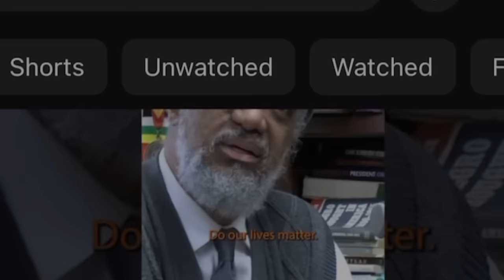Huge cake cutting ceremony 🥳 Last event 😭 Maza agaya aj ♥️ | Hussain Tareen Vlogs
To Finnallyyy Zaraib last event. Allah hnhey bohat khush rakhey sath sath Ameen ♥️✨ Bohat bohat khush hun main qasmey 🫰🏻 Pyaar barsa do phir sub.

Ht clothing brand coming soon. Follow page on instagram